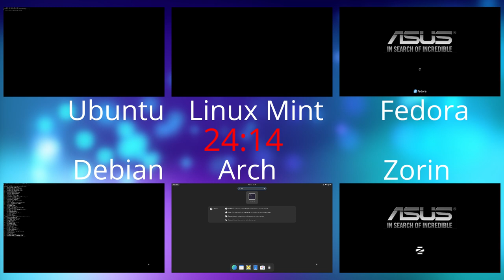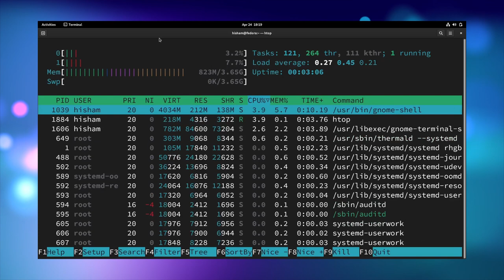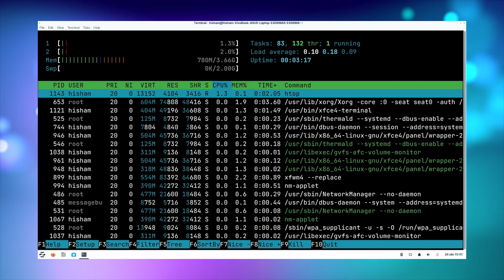راس لراس | توزيعة لينكس الأخيرة استغرقت ضعف المدة الزمنية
إن توزيعة لينكس Linux الأنسب لك هي التوزيعة التي تستخدمها حالياً و ما عليك سوا أن تتأقلم معها و تستخدمها لعدة أيام لترا ما إذا كنت ستحبها أو تنتقل لاستخدام توزيعة أخرى.
لكن هل هنالك فرق كبير بين التوزيعات أثناء عملية تشغيل الجهاز و الاقلاع من الحالة الباردة وصولاً إلى سطح مكتب جاهز للاستخدام مباشرة.
دعونا نقارن ما بين التوزيعات التالية:
آرتش لينكس مع واجهة جنوم
ديبيان 11
اوبونتو 22.04
زورين لايت
لينكس مينت 20.3
فيدورا 36 النسخة التجريبية

جدول المحتويات:
00:00 المقدمة
01:49 مقارنة سرعة الإقلاع
04:26 مقارنة استهلاك الرام
06:58 نهاية الفيديو و دعوة إلى الإعجاب و الاشتراك بالقناة